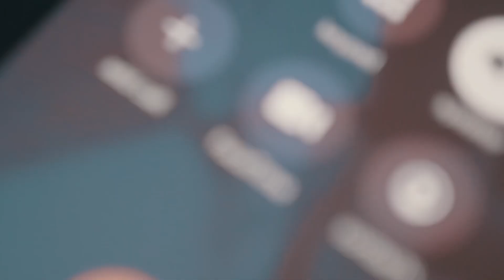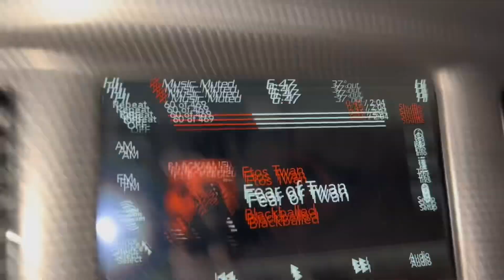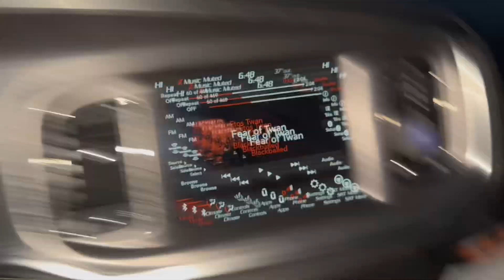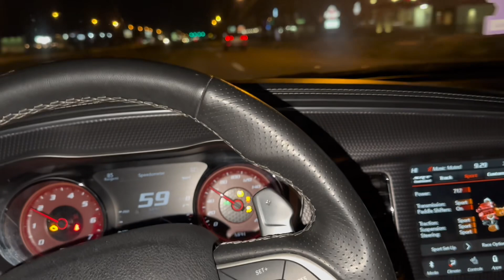FIRST RACE IN MY HELLCAT SWAPPED SRT8 & THIS HAPPENED! 🤦🏿‍♂️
Personal Instagram: @Cambroke
Businesses Instagram: @BrokeBoyEnterprise